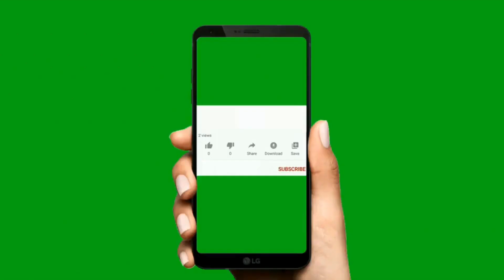Mini LED Cep Feneri Taşınabilir Cep El Feneri Usb Şarj Edilebilir Anahtarlık Fener Lamba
💯 GÜVENİLİR ALIŞ VERİŞ
🚛 KAPIDA ÖDEME İLE GÜVENLİ
💳 İSTER KAPIDA KART İLE
💵 İSTER KAPIDA NAKİT İLE
🚀🛒 AYNI GÜN HIZLI KARGO